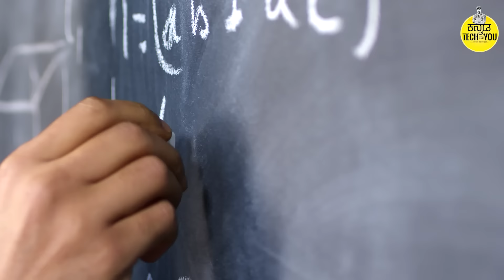ಒಬ್ಬ ಟೀಚರ್ ಆದವಳು ತನ್ನ ಶಿಷ್ಯನಿಗೆ ಮಾಡಿದ್ದು ಅದೆಂಥ ಕರ್ಮದ ಕೆಲಸ ಗೊತ್ತಾ ? Love Money And Student